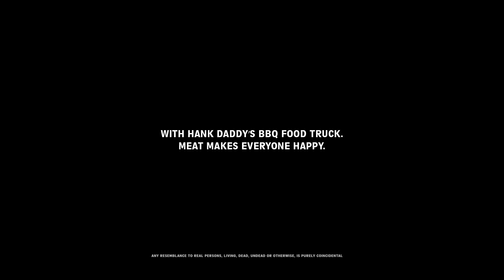Wiserfund Winner Paul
Paul's girlfriend is a vegetarian. Paul is not. The Wiserfund was there to help.

and a giant cheque could be yours.